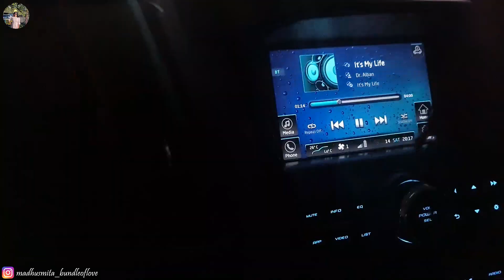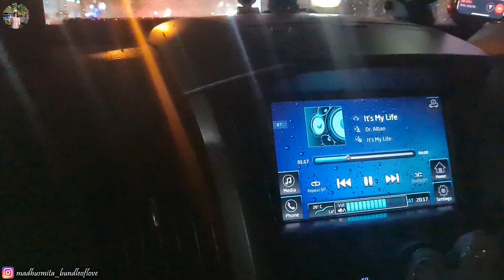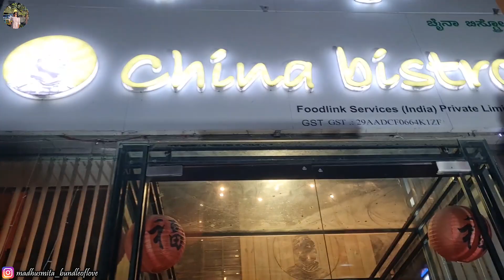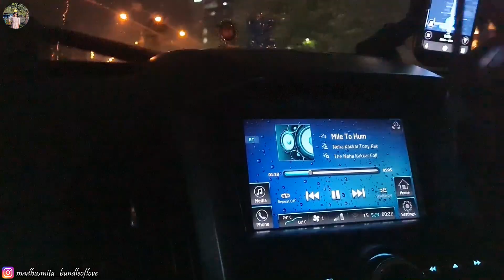China Bistro Galu Chinese Khaibaku | Vlog - 49 | Live Life Queen Size